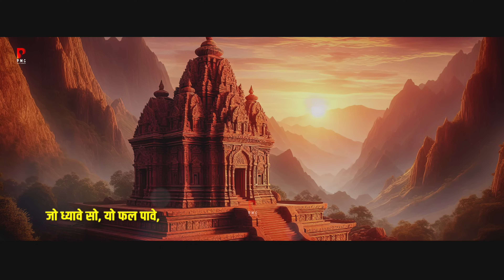भोर भई दिन चढ़ गया मेरी अम्बे | Prakash Gandhi | Bhor Bhai Din Chad Gaya Meri Ambe | नवरात्रि 2024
⇨Song :  Bhor Bhai Din Chadh Gaya Meri Ambe
⇨Singer : Prakash Gandhi
⇨Composer : Subhash Gandhi
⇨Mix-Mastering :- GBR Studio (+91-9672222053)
⇨Music Label : Power Music Company
⇨Category : Devotional
⇨Sub Category : Matarani Bhajan
⇨Track Genre : Bhajan
⇨Video : AP Dhaka & Sanjeev Dhaka
⇨Producer : D.P. Dhaka
Follow Prakash Gandhi On :-
💿 Power Music Company
मैं जुड़ने के लिए, चैनल पर अपना भजन व् सांग रिलीज़ करवाने के लिए सम्पर्क करें

► Power Music Company - @PowerMusicCompanyofficial
► PMC Rajasthani - @PMCRajasthani
► PMC Bhakti Ras :- @PMCBhaktiRas
► PMC Gujarati :- @PMCGujaratiOfficial
► Studio PMC :- @StudioPMCOfficial
► LoFi Bhakti Wave :- @PMCLoFiBhajan
► PMC Bhakti Dhara :- @PMCBhaktiDhara
► Power Cassettes :- @PowerCassettes
► PMC Bhakti Bhav :- @PMCBhaktiBhav
► Ram Sarovar :- @PMCRamSarovar
► PMC Marwari TV :- @PMCMARWARITV
► PMC Comedy Tv :- @PMCCOMEDYTV